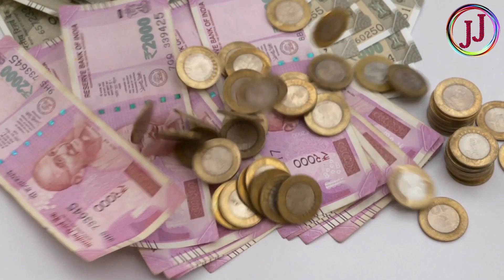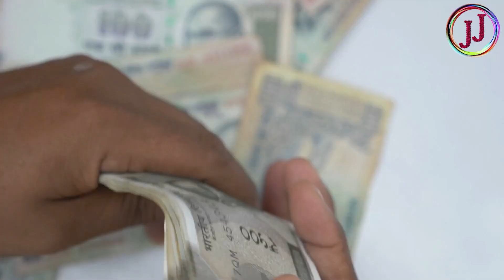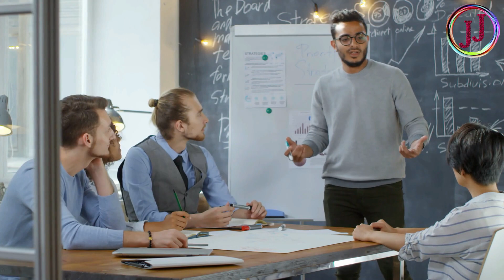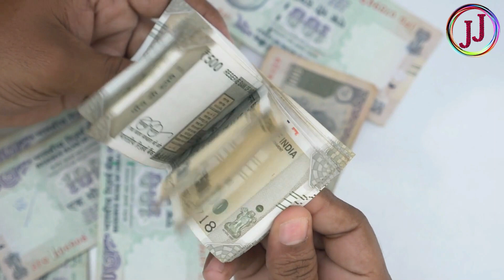पैसे गिनते गिनते थक जाएंगे 80 वर्षों बाद 8 मार्च को होली, ये 6 राशियां होंगी करोड़पति